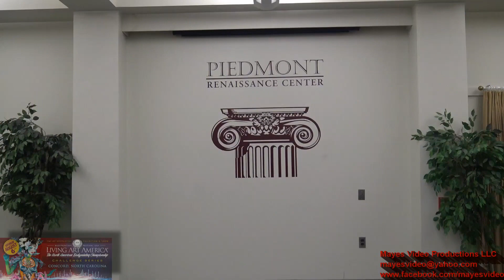Living Art America - Challenge Series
Living Art America held in Concord, NC at the Piedmont Renaissance Center was an epic outstanding display of art and imagery immersed on a living breathing canvas.  Footage courtesy of Mayes Video Productions LLC.  Capturing your memories in motion!!